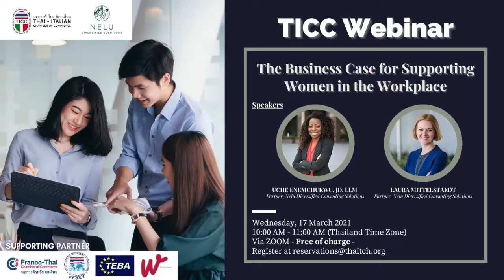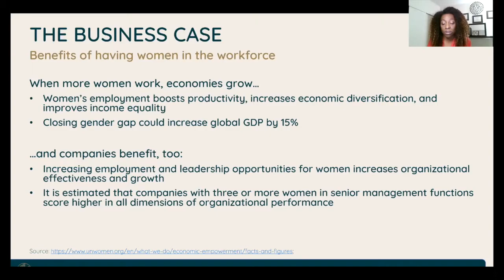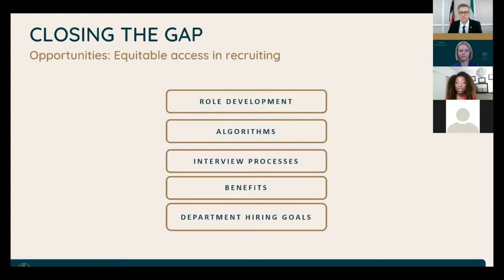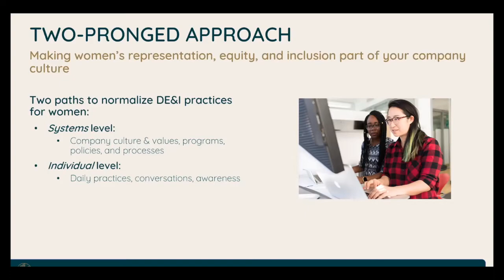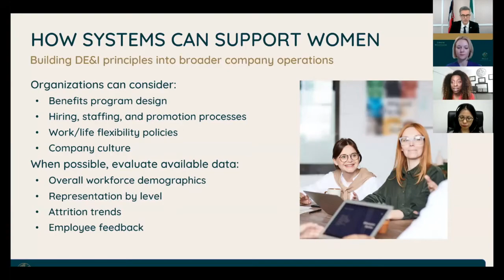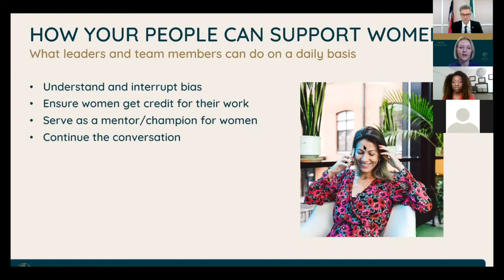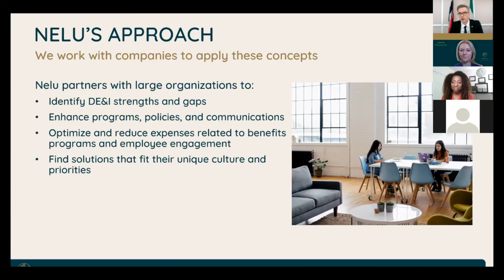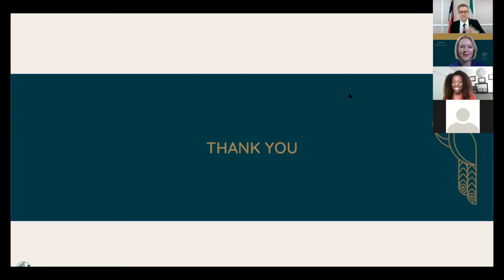TICC Podcast: "The Business Case for Supporting Women in the Workplace"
Thai-Italian Chamber of Commerce (TICC) invites members and friends to watch the recordings of the online webinar “The Business Case for Supporting Women in the Workplace” and how it positively impacts the “bottom line” (e.g., business growth and revenue) a webinar in partnership with Nelu Solutions, Franco – Thai Chamber of Commerce, Joint Foreign Chambers of Commerce in Thailand, Thai European Business Association and The Woman Entrepreneurs’ Brand on Wednesday, 17th of March 2021.

Speakers
- Uche A. Enemchukwu, J.D., LL.M. Partner, Nelu Diversified Consulting Solutions
- Laura Mittelstaedt, Partner, Nelu Diversified Consulting Solutions

Moderator
Mr. Michele Tomea, Secretary General TICC

Office address: 1126/2 Vanit II Building, 16th Floor Room 1601B, New Petchburi Rd., Makkasan, Rajdhevee Bangkok 10400 Thailand